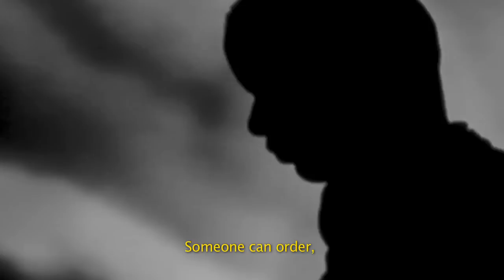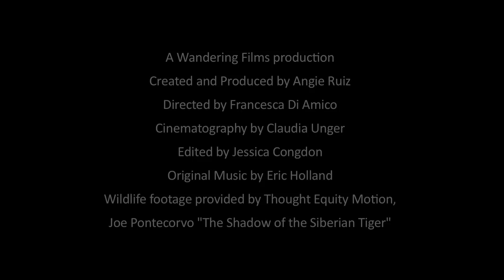Under One Sun--Maasai Leader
Copyright (2012) Wandering Films
Maasai leader, Kesuma Kasikasi, talks about the importance of lions (and animals) to the Maasai environment. The Maasai rely on animals to understand weather patterns and they specifically rely on lions' distinct vocalizations to know when it will rain.

Under One Sun is an exclusive documentary series profiling endangered Big Cats (lions, leopards, cheetahs, and tigers) and their diminishing natural habitats.

Created and produced Angie Ruiz. Interviews directed by Francesca Di Amico. Cinematography by Claudia Unger. Edited by Jessica Congdon. Original music by Eric Holland. Wildlife footage provided by ThoughtEquity Motion Gallery, licensed to Wandering Films.

Supporting National Geographic's Big Cat Initiative and Cause An Uproar campaign to protect Big Cat environments.